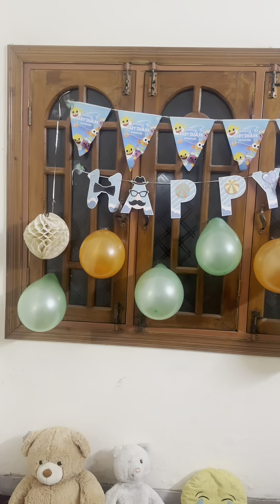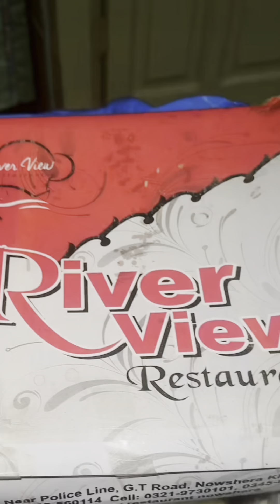Hospital visit#Angel birthday#bakery items purchased gifts unboxing#memories of#moon#angel#channel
Hospital visit#angel birthday celebration bakery item purchased gifts unboxing

birthday song
happy birthday
birthday celebration
birthday,little angel
little angel kids songs
little angels
birthday party
angel birthday
birthday song for angel
birthday audio song angel
happy birthday song for angel,
angel happy birthday song
birthday cake
,angel happy birthday audio song,birthday wishes angel
fakily vlog
family birthday celebration vlog
Angel birthday celebration vlog
angel gifts unboxing
angel gifts unboxing vlog

#bakery item purchasing vlog